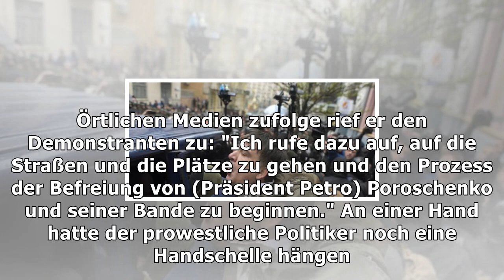Ukrainische behörden scheitern mit saakaschwili-festnahme